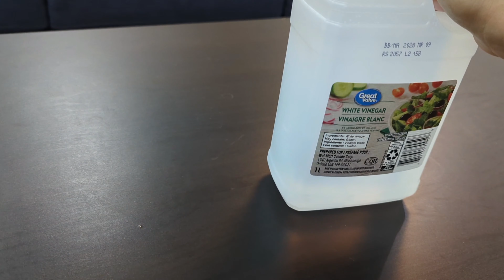How I keep my house Clean & Organized in Canada without any help | Homekeeping Tips & Tricks!" 🏡✨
Hey,
I am Subohi!! In today's video, join me, your friendly Indian mom, as I share my tried-and-true tips on keeping your house clean and organized. Whether you're a fellow mom, a busy professional, or someone just looking for efficient homekeeping strategies, you're in for a treat!

Whether you're a fellow expat, a mom juggling multiple responsibilities, or someone seeking inspiration for a more organized lifestyle, this video is tailored just for you! I'll share practical advice, time-saving tips, and a sprinkle of cultural flair that makes homekeeping a joyous experience.

Let's embrace the joy of a clean, organized, and culturally enriched home together! 💖🏡